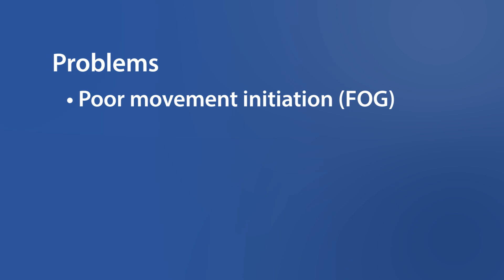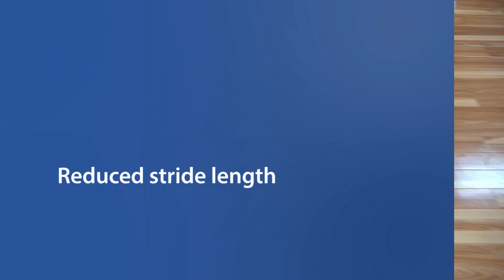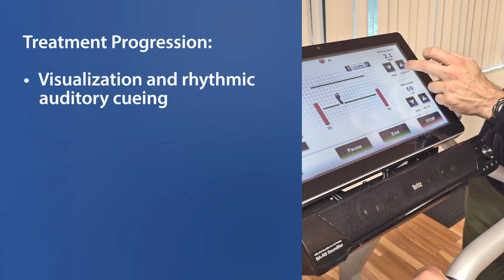How to: Gait Trainer™ 3 for Parkinson’s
Learn how to enhance your treatment techniques for patients with Parkinson’s disease using the Biodex Gait Trainer 3 with Rhythmic auditory cueing. For more information about the Gait Trainer
Dave Wilcox OTR/L is a clinical educator for Biodex with more than 19 years of experience working with the neurologic population.